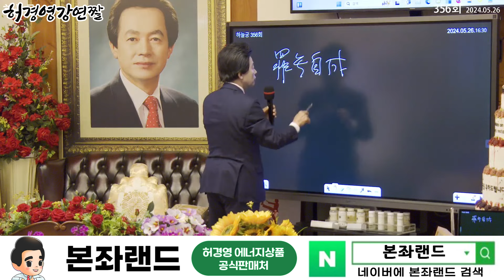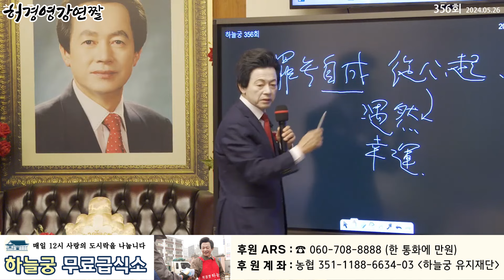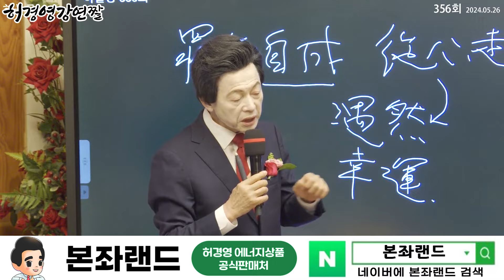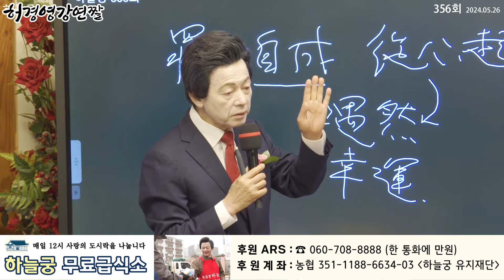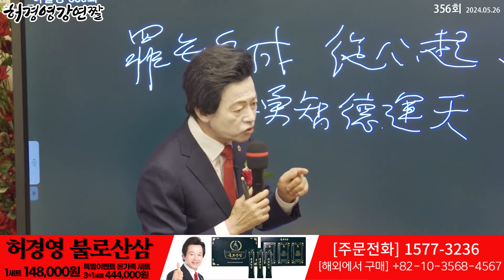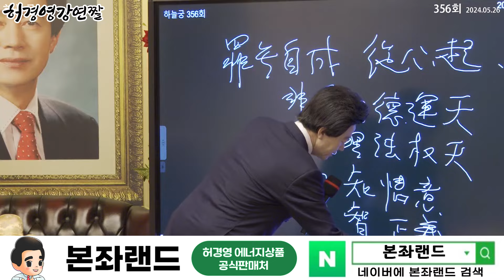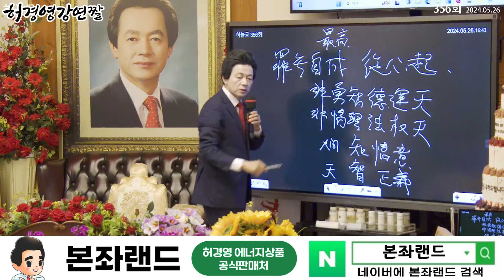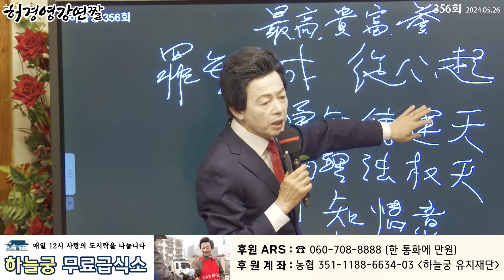행운은 00와 관련이 있다!? - 허경영 - ㅣ 하늘궁 356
■ 하늘궁 무료급식소 후원

■ 종합안내 대표번호(본좌섭리회) : 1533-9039
■ 축복/명패/대천사 상담 : 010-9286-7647
■ 허경영 강연 참가 안내 : 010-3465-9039
■ 헬로우 호텔 숙박 예약 : 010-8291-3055